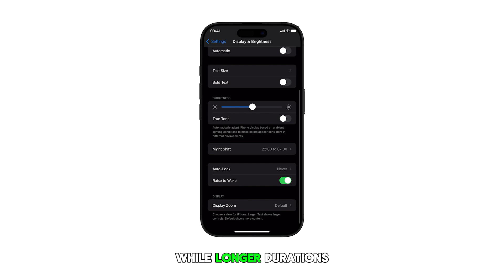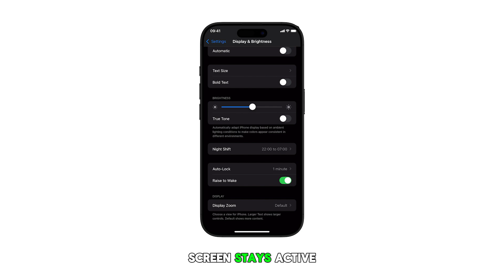How to Change the Auto lock Screen Time Duration on iPhone 16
Want to control how long your iPhone 16 stays unlocked? This quick tutorial shows you how to adjust the auto-lock time.

Learn how to balance battery life and screen convenience with just a few taps in your device’s settings. Perfect for those who want to optimize their iPhone’s performance and security.